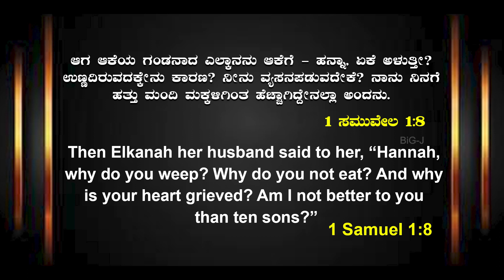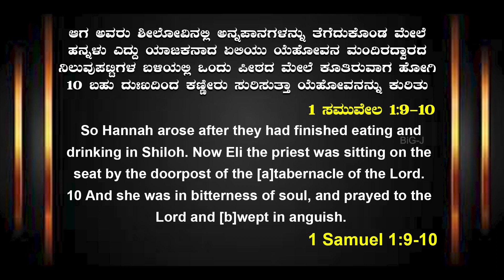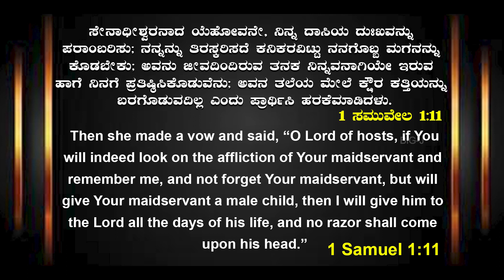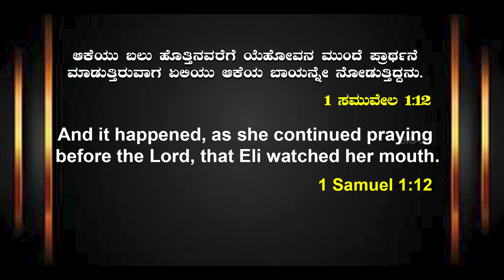Ephphatha - Barren wombe be opend | Prophet Daniel | 26-05-2023